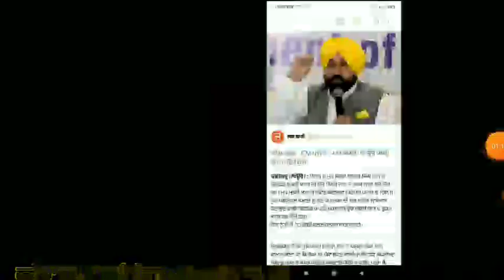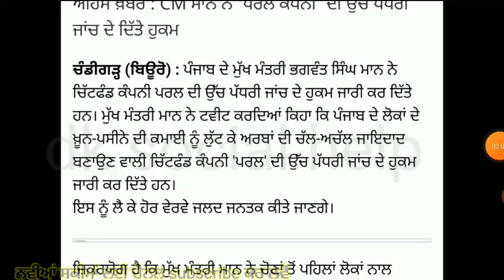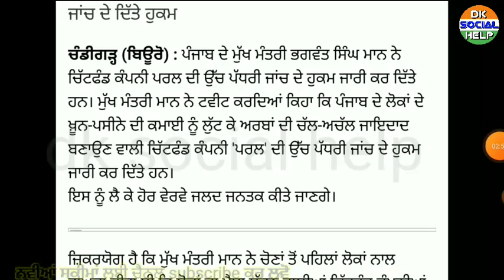pacl news today. cm maan on pacl company investigation.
how to update mobile no. in pacl certificate/
investing strategies,
how to invest in stock market,stock market,
peter lynch investing,
stock market investing,
how to invest with opm,
how to invest for beginners,
basic rules of investing,
invest for cash flow
|| PACL limited Ka Paisa Kab Se Milega ||
|| PACL limited Se Paisa Lene Ke Liye Kaha Apply Kare ||
|| PACL limited Ka Payment Proses Kya Hai ||
|| PACL limited Ka Paisa SEBI Se Kaise Len ||
|| PACL limited Ka Naya Update Kya Hai ||
|| Sahara Ka New Update Today ||
|| Kya Sahara Se Paisa Mil Payega ||
|| Sahara Aur SEBI Ka Case Ka Khatm Hoga ||
|| PACL limited Aur Sahara Ka Payment Hoga Ya Nahi ||
sebi pacl limited refund Document Send last date,
pacl dlimited ocuments bhejne ki last date kya hai,
PACL limited SEBI REFUND LETEST NEWS
Pacl sebi refund latest news, pacl latest news,
pacl limited news today,
pacl limited refund news
pacl limited latest news today,
pacl limited india limited,
pacl limited refund,
Pacl limited latest news
Pearls
pacl document send last date
pacl online last date
pacl document submison last date
pacl last date2022
Pearls me jama paisa kab milega
pacl ka paisa kab milega
pacl me jama paisa kaise wapus milega
pacl Sebi Refund news
sebi pacl refund news
PACL letest news
pacl refund letest news
pacl letest news 2022
pacl sebi new update 2022
sebi new update 2022
pacl news